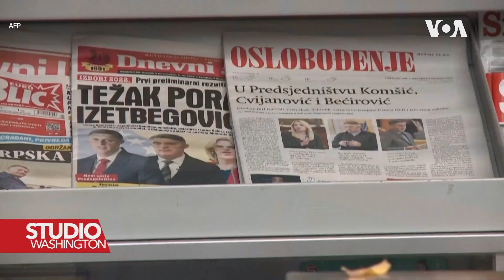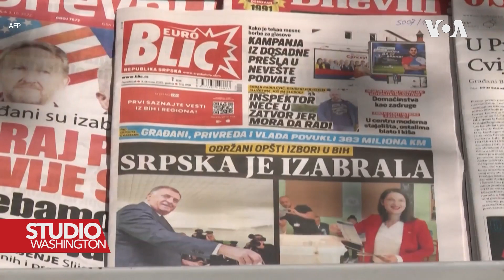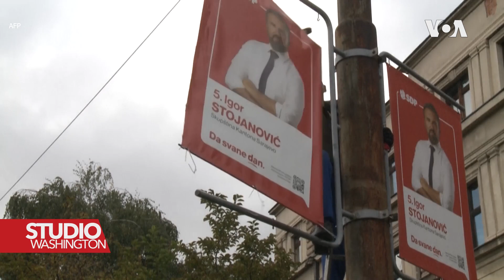Analitičari o izborima u BiH: Personalne smjene na pojedinim nivoima vlasti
U nedjelju su održani Opći izbori u BiH, a prema posljednjim rezultatima CIK-a, novi članovi Predsjedništvo BiH su Željko Komšić, Denis Bećirović i Željka Cvijanović. Analitičari smatraju da su građani izabrali personalne smjene, ali da li to nužno znači promjenu u pozitivnom smislu?